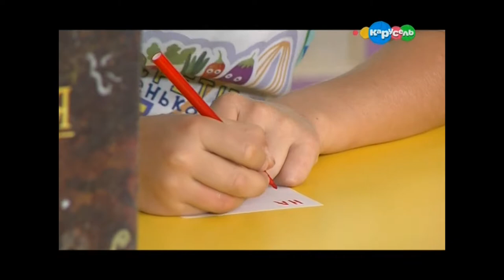Секреты маленького шефа. Батончики "Бодрое утро" и салат "Зебра".